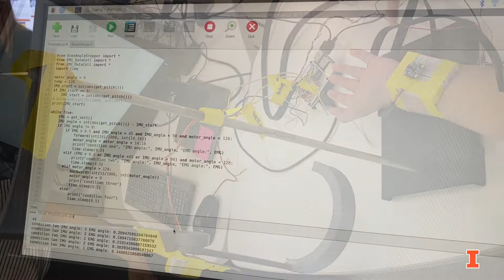Bionic Knee Device | A Carle Illinois Capstone Innovation from the Class of 2022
A new bionic knee brace designed by two future physician innovators at Carle Illinois College of Medicine could help cerebral palsy (CP) patients overcome muscle stiffness that limits their mobility.

Cerebral palsy patients have decreased muscle strength and flexibility that hinders mobility and prevents even the most mobile cerebral palsy patients from exercising freely for extended periods of time. A new device designed by Carle Illinois College of Medicine students Dylan Mann and Shahnoor Amin could be a game-changer. The bionic knee brace couples a power generator with built-in bio-feedback sensors to detect when the wearer is trying to voluntarily move the leg muscles. When the sensors detect muscle contraction, the system triggers the power generator to help move the stiffened/spastic muscles.

“What we want to do is not just hold their joints in place, but actually help them as they move and give them motorized assistance so they can overcome that stiffness, that rigidity that they always have in their muscles,” said Mann, a fourth-year student at Carle Illinois. Mann and Amin are working to develop a prototype of their Cerebral Bionics device.

The team’s research indicates that patients with CP average 48 minutes less of physical activity per day than unaffected people, putting them at increased risk for chronic diseases such as diabetes and cardiovascular disease. The Cerebral Bionics knee brace is designed to be portable and affordable, so patients can exercise regularly at home without the need for specialized in-office physical therapy equipment.

The Cerebral Bionics device is one of 13 Capstone Projects proposed by the future physician innovators in Carle Illinois’ Class of 2022. In the final phase of Carle Illinois’ engineering-based, innovation-oriented curriculum, fourth-year students research a problem identified during their clinical rotations, propose a solution, and then work with a cross-disciplinary team, including engineering students from The Grainger College of Engineering, to develop a new prototype or process that will potentially change the practice of medicine and improve patient outcomes. This team included students from Illinois Bioengineering. M.B.A. candidate Patrick Parkes is assisting with a Cerebral Bionics business plan. Faculty advisors include Dr. Sanjiv Jain and Professor Elizabeth Hsiao-Wecksler. The Class of 2022 will present their final project designs during Innovation Week in April of 2022.